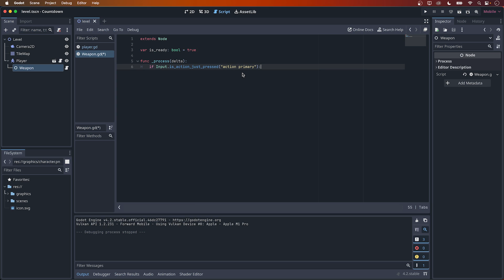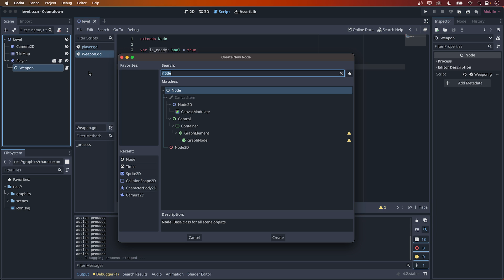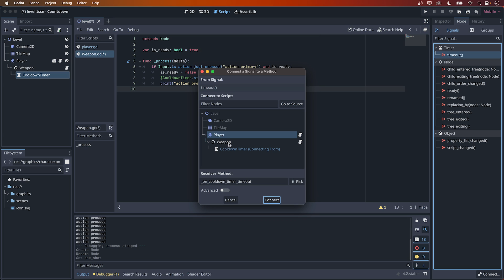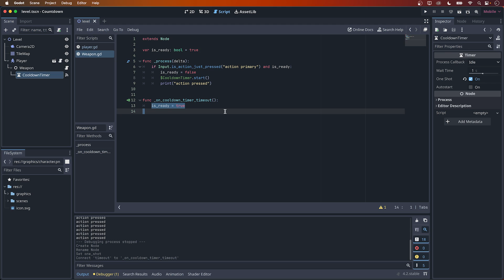Timers and Cooldowns in Godot 4 | Bite-Sized Tutorial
Hey!

This time we're having a look at how to work with the Timer node in Godot to create a super simple cooldown method.

I'm very much a beginner myself, learning as I go, so any tips would be much appreciated. And if there's anything in particular you'd like to learn, let me know and I'll do my best to find the best solution - let's learn together!